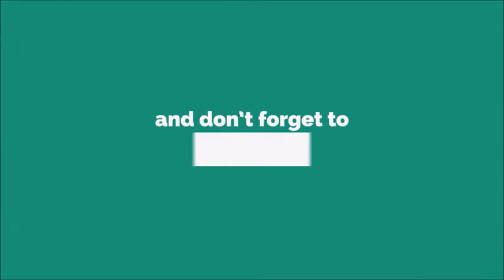Page 32543 Ringtone [With Free Download Link]